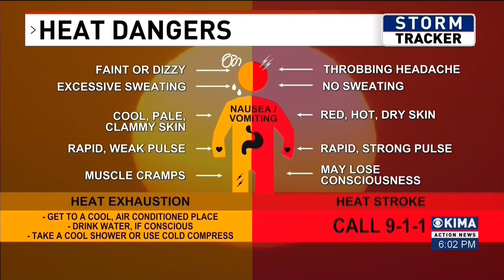Retreat Fire burns 31,514 acres near Naches, reaches 37% containment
NACHES, Wash. — The wildfire burning 14 miles southwest of Naches, Wash., is now 37% contained, according to an update from fire officials Thursday.

The Retreat Fire started on July 23 and so far has burned approximately 31,514 acres in eastern Washington. The cause of the fire remains under investigation.